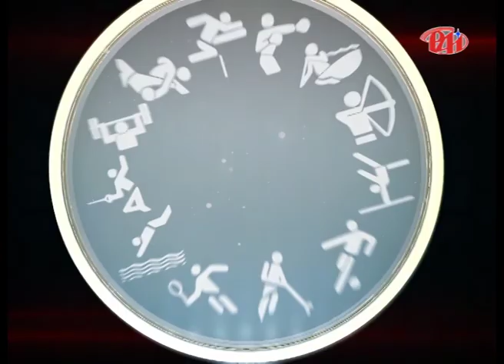СпортLife. Випуск 18